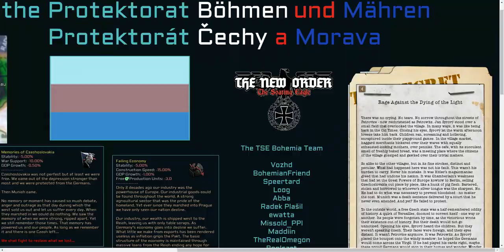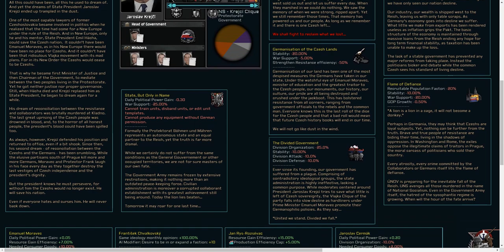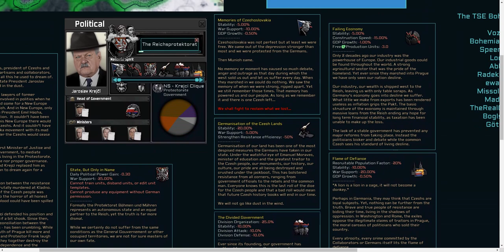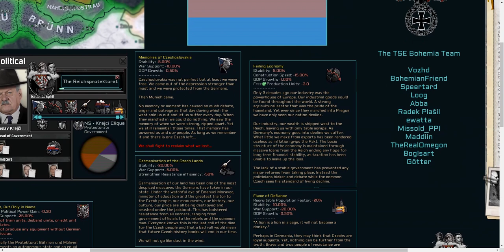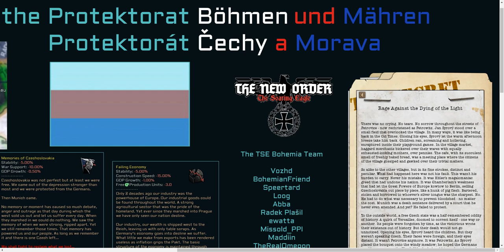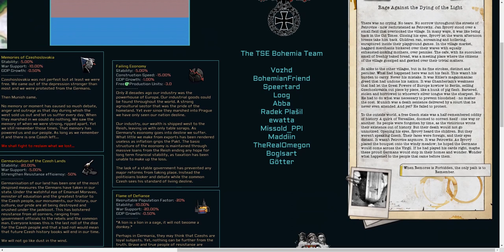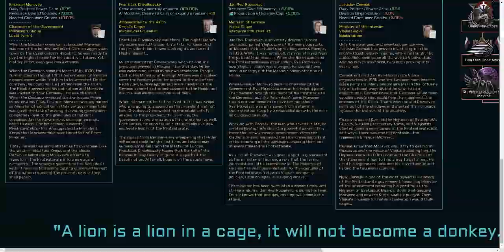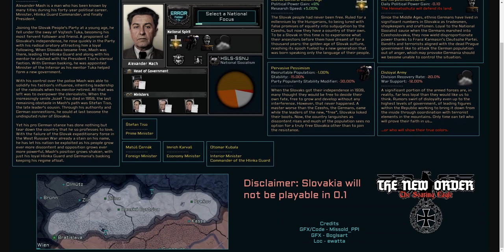The Former Czechoslovakia; RP Bohemia-Moravia + Slovakia TNO: The Soaring Eagle